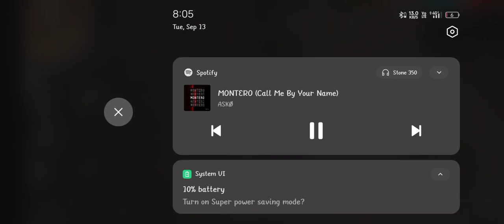After a long time kalaharii